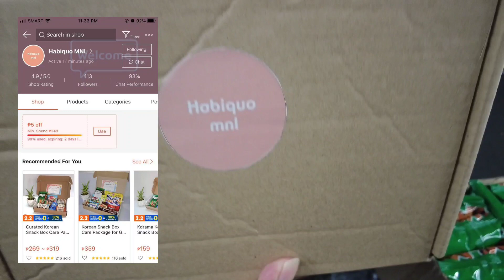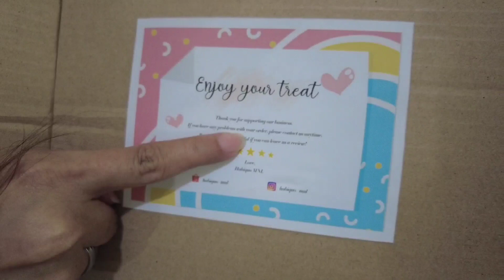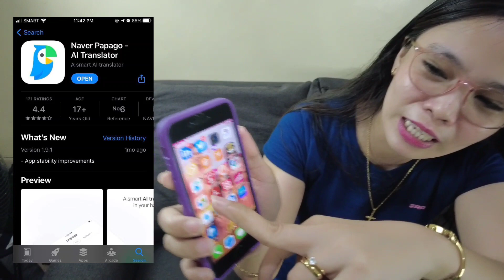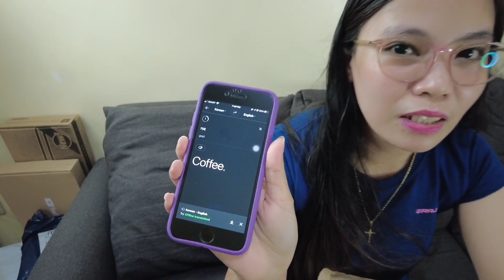UNBOXING | KOREAN SNACK BOX PACKAGE | MIMI CHICKEN FLAVOR SNACK | SHOUTOUT TO SIR NABS | AKO SI GUR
Let's try to describe this track a bit better. It's an upbeat EDM instrumental music with Tropical house and Progressive house elements. Inspired by Avicii, Kygo and David Guetta music.

Download this track in high quality MP3 format using the link at the top. If you'd like to support the artist please share this track :)